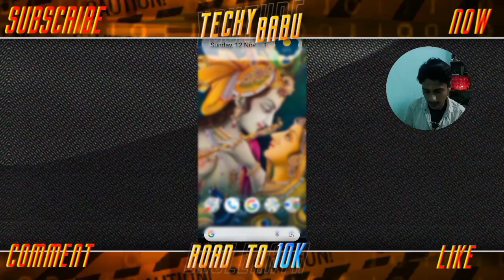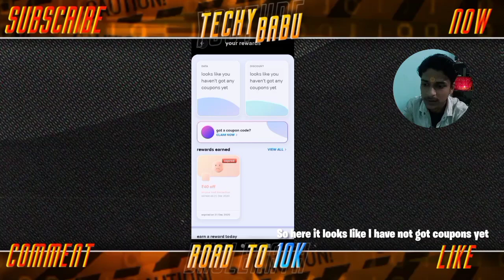Free INTERNET For Gamers 🆓 DIWALI 2023⚡🔥 3gb! Jio Airtel Vi 🔥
Link ⚠️

Ignore :::::
vpn free internet 2023
free vpn
free vpn internet
free net vpn
best vpn
best vpn for android
new vpn free internet 2023
new vpn
fast vpn
fastest vpn for android
good vpn
top vpn for android
secure vpn
latest vpn for free internet
vpn
app
latest
best
new
top
good
secure
high speed
fast
fastest
free
internet
net
data
for android
singapore

Jay Bholenath Hari Hari
Jay Shree Ram
RADHE RADHE 🙏🙏🙏🙏